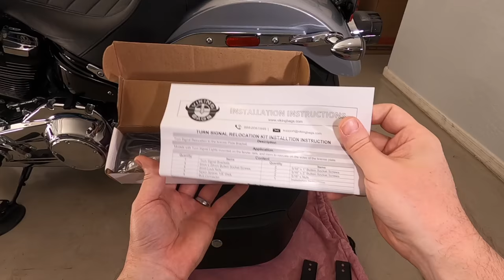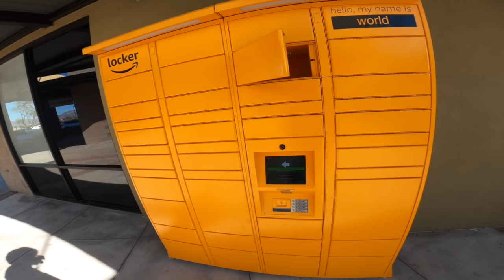Viking Lamellar Hard Saddlebags - Harley Low Rider (FXLR)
More upgrades on the Harley-Davidson Low Rider. I install some saddlebags from VikingBags.

Links:
Viking Lamellar Large Leather Covered Non-Shock Cutout Hard Saddlebags For Harley Softail Low Rider

This is only a guide, and not meant to be taken as the only means of completing this job. I assume no responsibility and am not responsible or liable, directly nor indirectly, for any damage or loss caused or alleged to be caused by or in connection with use of or reliance on any such Content, site or resource.